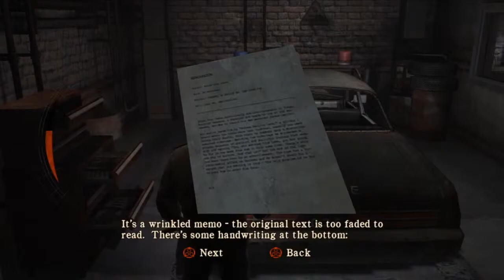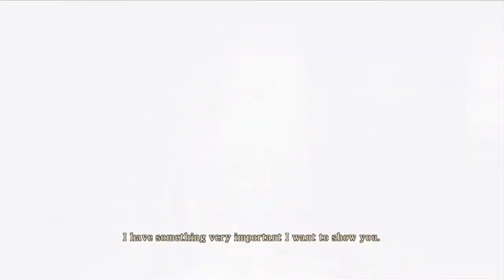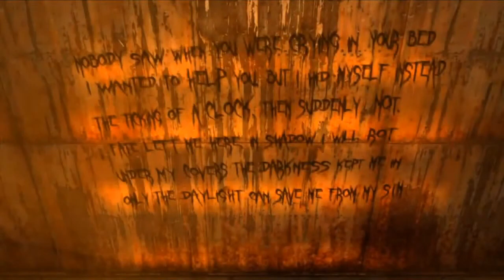Evil Lives Here | Silent Hill Homecoming Live Playthrough Gameplay Episode 2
Come join my livestreams Mon-Fri between 6pm-8pm EST!

In Silent Hill Homecoming, Alex Shepherd has returned to his hometown of Shepherd's Glen to investigate the sudden disappearance of his brother. From Shepherd's Glen to the foggy streets of Silent Hill, Alex will face the darkest of horrors while struggling with his own grip on reality.